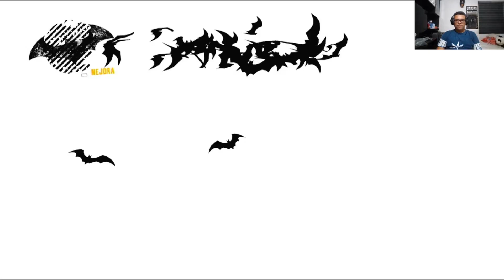Batman Arkham Asylum - Capitulo #17 Las Muescas De Zsasz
-Juegos
-Gameplay